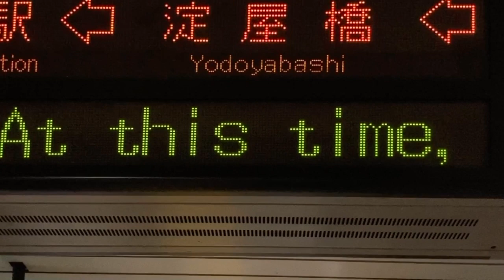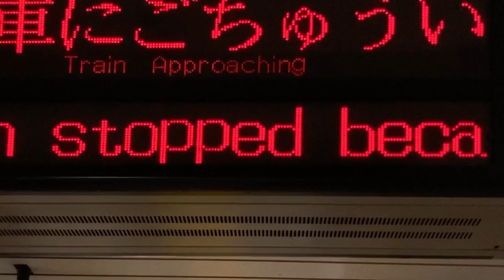【HG明朝フォント収集用】【ニュートラム運休】Osaka Metro 御堂筋線 本町駅 ホーム 発車標(LED電光掲示板) 2023/7/19